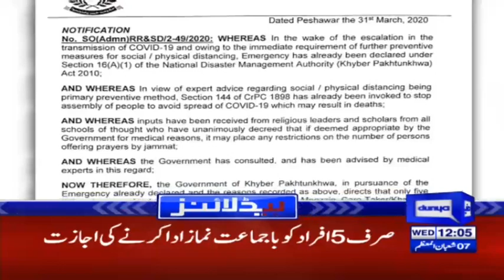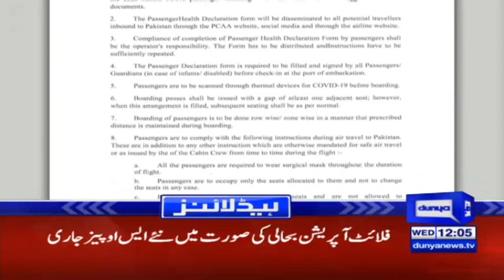FM discusses coronavirus pandemic with Saudi counterpart | Headlines 12 PM | 1 April 2020 | Dunya